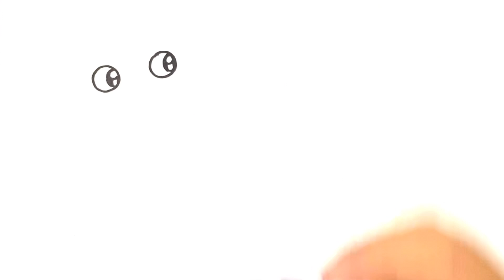How to DRAW a PRAYING MANTIS Easy Step by Step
Learn to draw cute PRAYING MANTIS for kids its easy and fun. Your kids are gonna love it, color what ever you want.